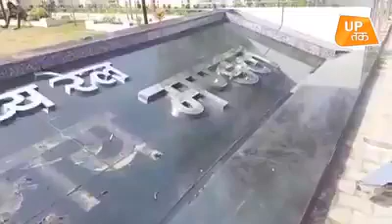Ang Leon At Ang Daga Sa Cinemo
Ang Leon At Ang Daga
Mon 5AM